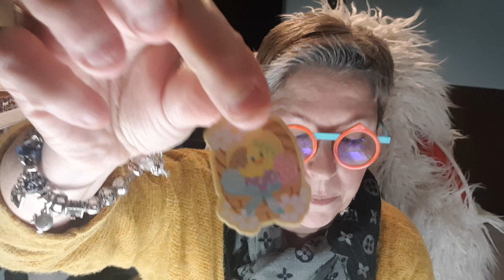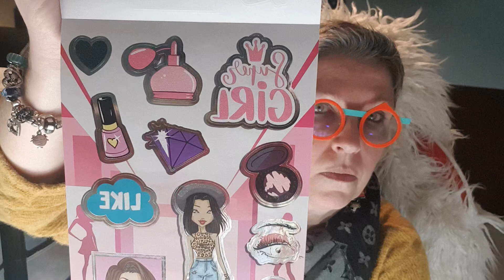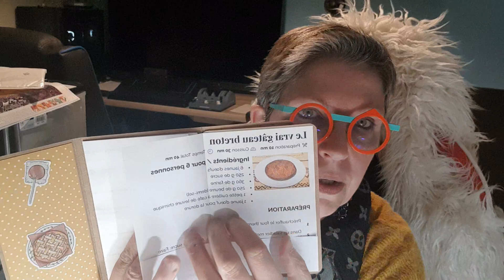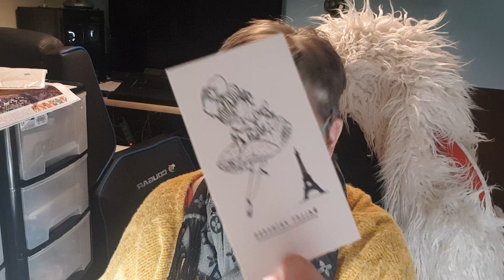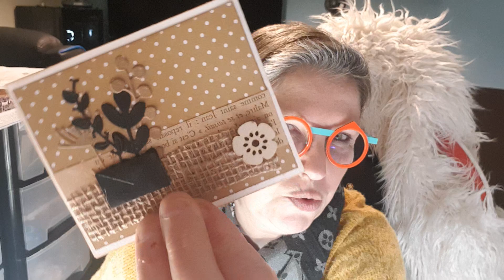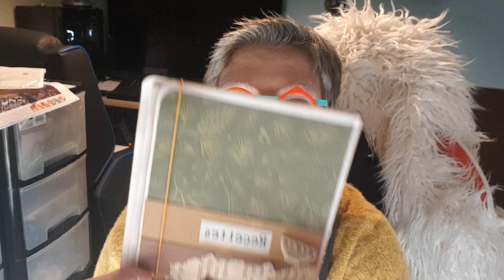résultat Neurochirurgiens, haul action et concours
résultat Neurochirurgiens
haul action et courrier concours